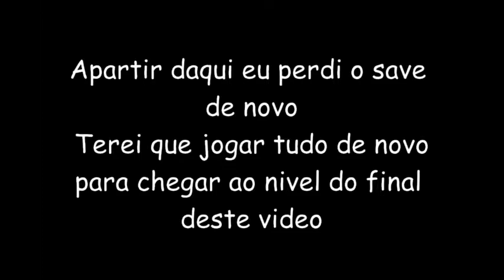Zombie Catchers #25 (Level 74-75)